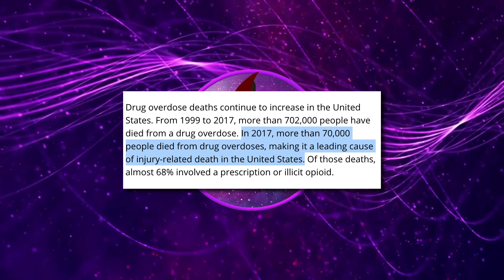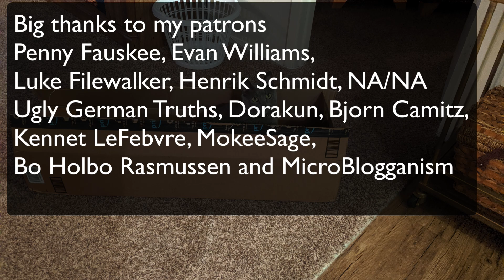Quickie with Jordan Peterson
This week we talk about Jordan Peterson's dangerous advice for dealing with drug addiction.